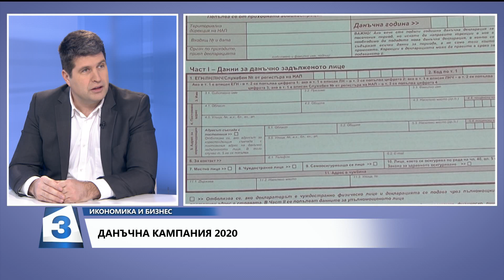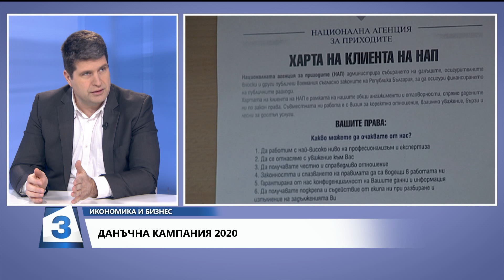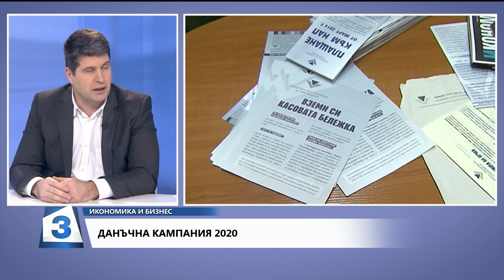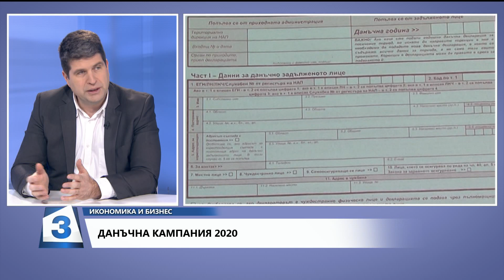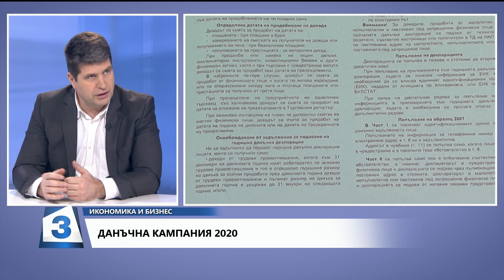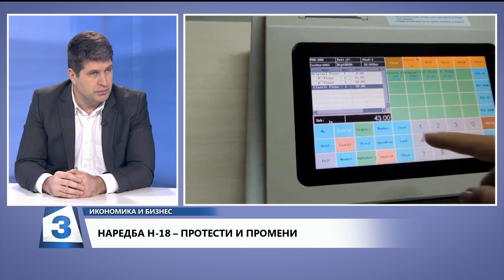Икономика и бизнес, 4.01.2020 г.: Гост е говорителят на НАП Росен Бъчваров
Промените в данъчното законодателство, за данъчна кампания 2020 и за наредба Н-18 - в "Икономика и бизнес" гостува говорителят на НАП Росен Бъчваров. Какво каза той - във видеото.